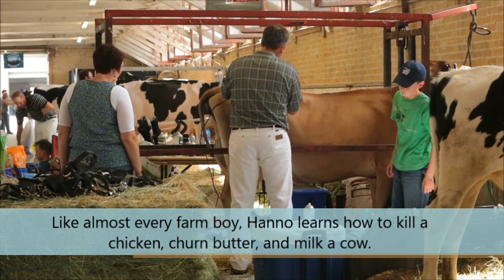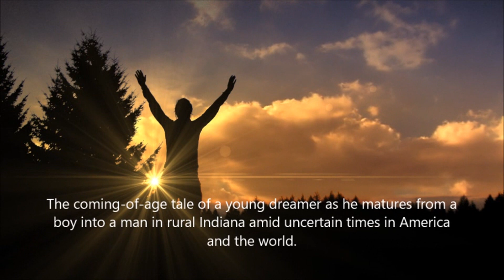Book Trailer: You'll Like Linton by Rue L. Cromwell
It is 1928 when Hanno Buchwald is born in the only hospital in Linton, Indiana. As he grows up on an isolated one-hundred-acre farm far from gravel roads and playmates, Hanno helps care for his ailing grandfather, works in the fields and kitchen, and daydreams atop his family's grape arbor.

Like almost every farm boy, Hanno learns how to kill a chicken, churn butter, and milk a cow. Left to his own devices for playing, Hanno attaches special importance to visitors that include his brothers' and parents' friends, relatives, neighbors, and salesmen. After he begins his education in a one-room schoolhouse, he learns all about life in the town of Linton from his adventurous aunt, who is among the first to have a phone and car. But just as Hanno enters adolescence, World War II begins, sending him on a new path that will test his inner-strength, convictions, and spirit in ways he never imagined.
You'll Like Linton shares the coming-of-age tale of a young dreamer as he matures from a boy into a man in rural Indiana amid uncertain times in America and the world.